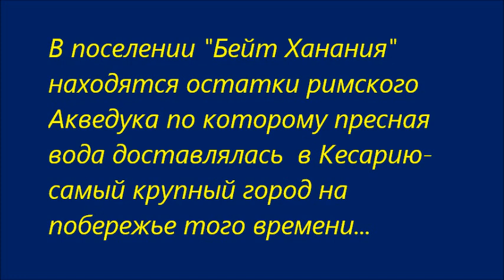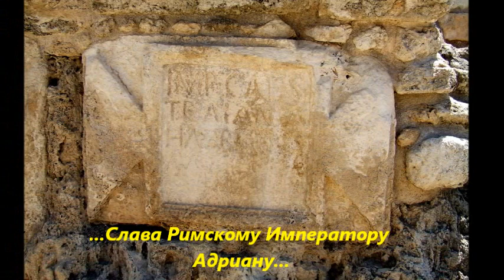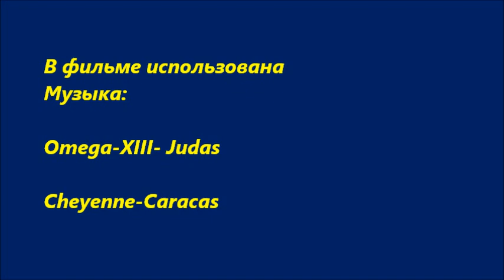Римские Каникулы в Израиле-Бейт Ханания.